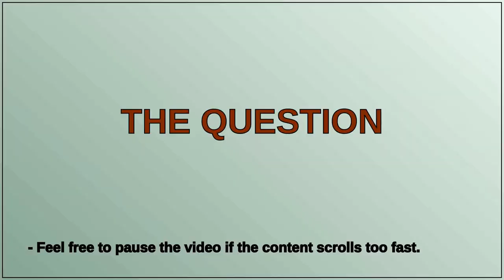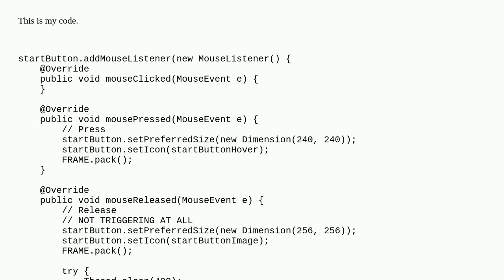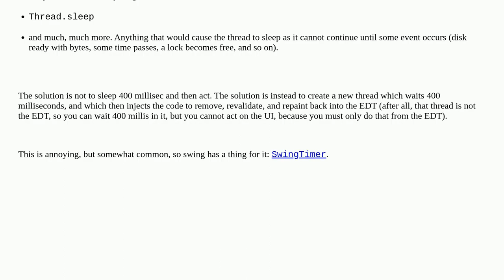Why isn't my Thread.sleep() working as intended?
A special thanks goes out to the community

  java sleep